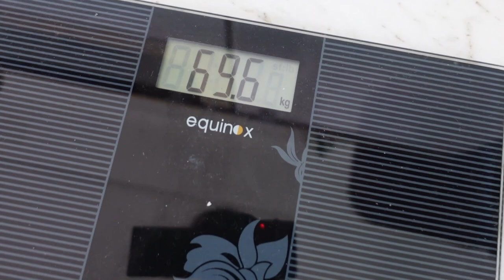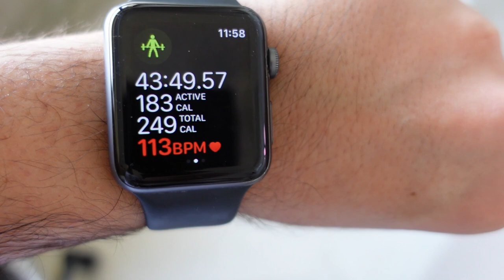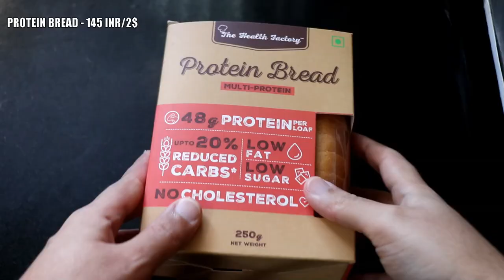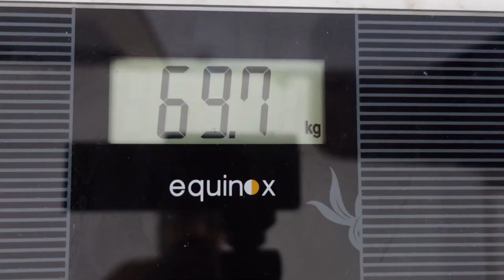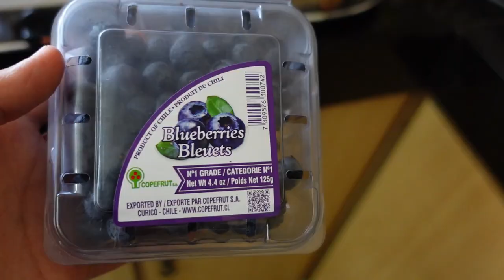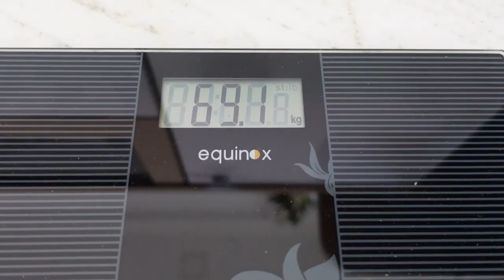Greg Doucette Food Challenge Part 2 - Eating from 'The Ultimate Anabolic Cookbook' for a week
Greg Doucette aka Coach Greg is one of the most talked about fitness Youtubers today. His cookbook is extremely talked about and he promotes it quite hard, harder than last time. The cookbook in question is 99$ which is pretty steep for a cookbook. I already bought the cookbook and reviewed it.

Now I'm taking on challenge to eat from this cookbook for a full week and see the results for myself and see if this way of eating is sustainable for me. This video has me eating like Greg Doucette. Eating his anabolic French toast, protein pancakes, protein cookies and also wraps and sandwiches. This is Part 2 of the 2 part video.